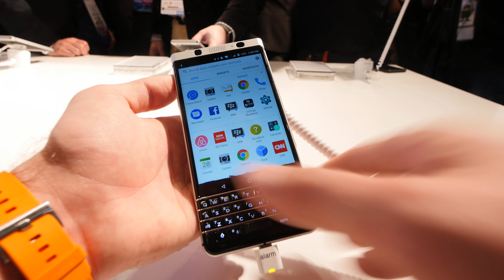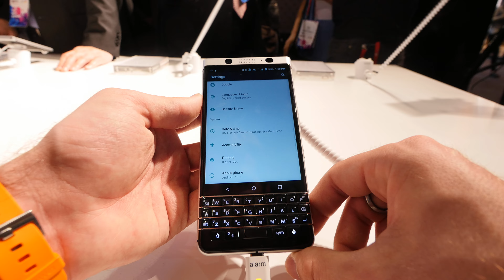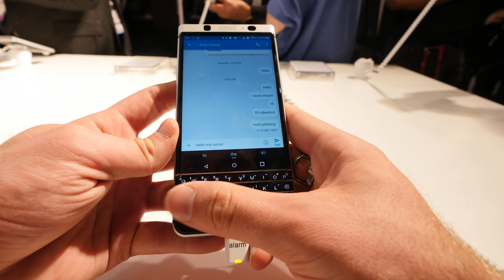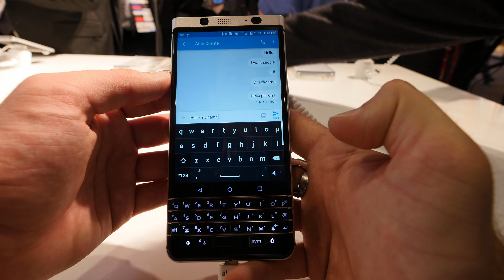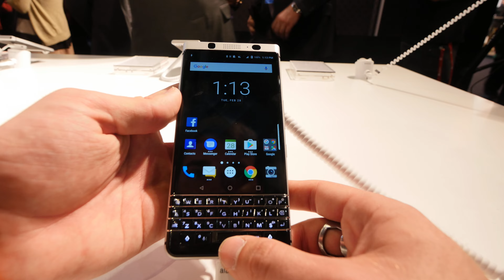Blackberry KeyOne Smartphone mit Tastatur und Android ausprobiert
Kaufen:  - Das Blackberry KeyOne ist das Smartphone was wir uns schon seit langen wünschen und die PRIV Nutzer etwas neidisch machen wird. Ein Smartphone mit Tastatur ohne extra Mechanismen, sondern einfach gut verarbeitet und mit guten technischen Daten. Hoffentlich bald auch zu einem guten Preis erhältlich.